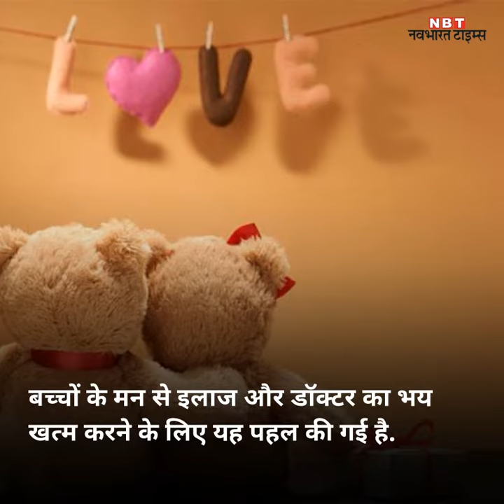इंसानों का नहीं, यहां होता है बीमारी 'टैडी' का इलाज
बचपन में अक्‍सर बच्‍चे डॉक्‍टर-डॉक्‍टर खेलते हैं .   अपने गुड्डे-गुड़िया का इलाज करते हैं .  लेकिन इन बच्‍चों के खिलौनों के इलाज के लिए वाकई में कोई हॉस्पिटल हो तो .  .  .  दुबई में टैडी बियर हॉस्पिटल खोला गया है .   यहां बीमार टैडी बियर का इलाज किया जाएगा . बच्‍चों के मन से इलाज और डॉक्‍टर का भय खत्‍म करने के लिए यह पहल की गई है . बच्‍चे यहां अपने टैडी बियर को लेकर आते हैं .  उसके बाद टैडी को सीटी स्‍कैन के लिए भेजा जाता है .  फिर टैडी को ऑपरेशन के पहले की सभी प्रोसेस से गुजरना होता है .  मोहम्‍मद बिन राशिद यूनिवर्सिटी ऑफ मेडिसिन एंड हेल्‍थ साइंसेज ने यह अनोखी पहल की है .  संयुक्‍त अरब अमीरात के उपराष्‍ट्रपति, प्रधानमंत्री और नवाब शेख मोहम्‍मद ने शुरुआत की .  शुरुआत में 4 बच्‍चों को उनके टैडी के साथ यहां बुलाया गया . उसके बाद बच्‍चों के सामने उनके टैडी के सारे टेस्‍ट किए गए .   ताकि बच्‍चों के मन से इलाज के भय को दूर किया जा सके .